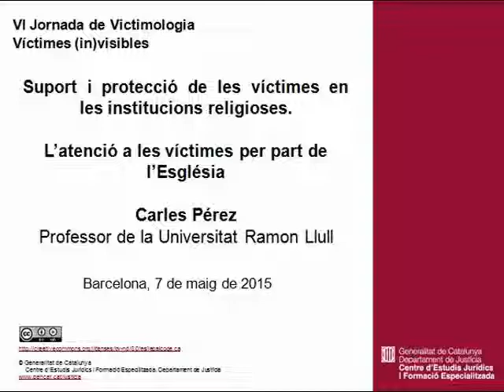Suport i protecció de les víctimes en les institucions religioses. Carles Pérez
VI Jornada de Victimologia. Víctimes in(visibles)
Suport i protecció de les víctimes en les institucions religioses
L'atenció a les víctimes per part de l'Església. Carles Pérez